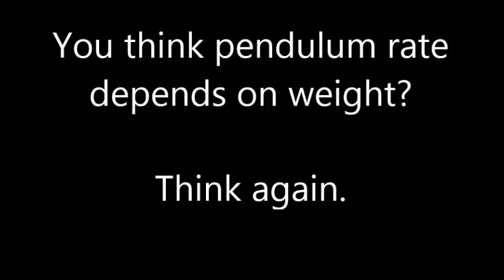Pendulum Boys - Frequency Depends on...?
Does the period of a pendulum depend on weight? It's easy to test at the playground.  Try it with little kids and big people and you'll see.